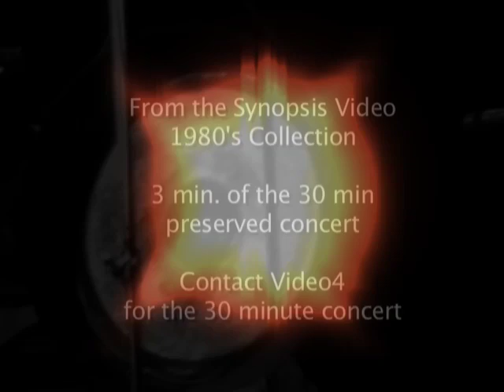Far East Family Band Live in Los Angeles 1978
Far East Family Band in Los Angeles 1978 (we think)  Very rare  footage.

This video features singer Fumio Miyashita and guitarist Shigeo Nakajima.  Fumio, leader of the Far East Family Band, moved to
Los Angeles in 1977 after the band broke up

Denise videoed Fumio & Shigeo along with Daevid Allen's Gong at this Los Angeles show, synthesizing effects for All Ears Records and later for Tangerine Dream.